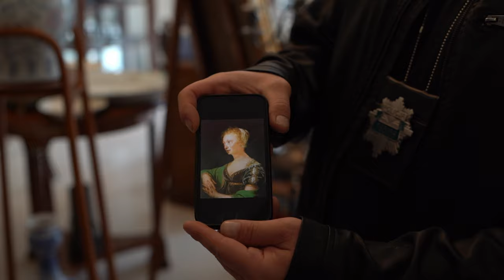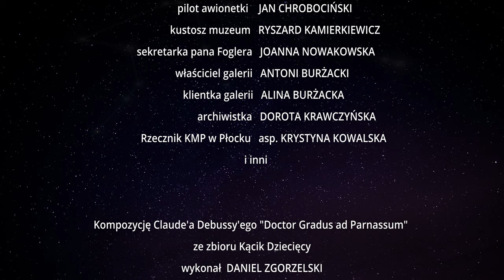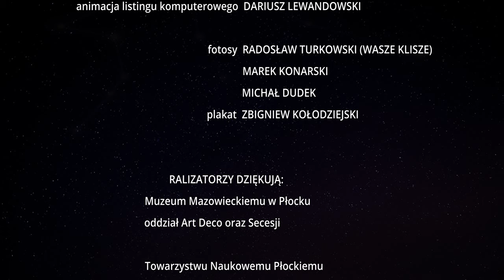WODNIK 2 "ELEKTRA" - wersja kinowa * AQUARIUS 2 "ELECTRA" - CINEMA VERSION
Zuchwałe włamania do mieszkań i kradzieże antyków niepokoją Aquariusa, który ponownie zwraca się o pomoc do detektywa Pawła Chmurzyńskiego. Mimo współpracy z lokalną policją nie udaje się odzyskać skradzionych przedmiotów, a przeciwnikiem okazuje się sprytna i przebiegła Elektra.

Zrealizowano w Płocku i w okolicach w okresie grudzień 2022 - maj 2023 dzięki pomocy: Muzeum Mazowieckiemu w Płocku, Płockiego Towarzystwa Naukowego, Galerii Grodzkiej w Płocku (Antoni Burżacki),
Stowarzyszenia Aeroklub Ziemi Mazowieckiej w Płocku, a w szczególności  pilota Jana Chrobocińskiego za bezpieczne przeprowadzenie lotu Cessną 152, firmy COTEX Office Centre, salonu optycznego „Fielmann” z galerii Wisła, Restauracji Wieża Ciśnień w Płocku,  Pana Komendanta inspektora Mariusza Kryszkowskiego oraz policjantów z Komendy Miejskiej Policji w Płocku.

W filmie udział wzięli:
Tomasz Majewski w roli inspektora Piotra Kunickiego
Aleksandra Rodak w roli Elektry
Marek Konarski w roli Aquariusa
Marta Lichowska jako asystentka Aquariusa
Adam Lewandowski jako detektyw Paweł Chmurzyński
Łukasz Więcławski jako Q
Mariusz Wojda czyli Wiktor Gruz ksywa BETON
Paweł Nowakowski jako KLESZCZ
Łukasz Zawadka jako ZAWADKA
Joanna Nowakowska jako sekretarka Pana Foglera
Natalia Muszyńska jako Kassandra
Daniel Ciuśniak w roli rzeczoznawcy
Ryszard Kaźmierkiewicz w roli kustosza muzeum
Damian Cybulski w roli Eryka "Grafa" Zielińskiego
Dawid Kalinowski – ochroniarza Eryka
Marta Grzegorzewska w roli kelnerki
Kamil Sadowski w roli barmana
gościnnie Zbigniew Kozłowski (Warszawa) w roli Ryszarda Foglera
gościnnie w roli archiwistki Dorota Krawczyńska (TNP Płock)
gościnnie Daniel Zgorzeliski (lat 10) - wykonał utwór Claude'a Debussy'ego "Doctor Gradus ad Parnassum"
gościnnie asp. Krystyna Kowalska
i inni

Muzykę skomponowali: Mirosław Ćwirkowicz (Suwałki), Waldemar Krupiński (Poznań), Tomasz Pauszek (Bydgoszcz) oraz Piotr Malinowski (Warszawa).

Zdjęcia, zdjęcia z drona i kamery 360 stopni - Michał Fortuna (LATAJĄCY DZIK)
Dźwięk, druga kamera - Krzysztof Walecki
Oświetlenie planów oraz plakat - Zbigniew Kołodziejski
Montaż, udźwiękowienie, scenariusz, dialogi i reżyseria - Adam Lewandowski
Korekty montażu - Marek Konarski, Krzysztof Walecki
Kierownictwo planu - Agnieszka Marciniak
Scenografia, rekwizyty, kostiumy i charakteryzacja - Marek Konarski
Rekwizyty -  Daniel Ciuśniak, Agnieszka Marciniak
Fotosy - Michał Dudek, Marek Konarski, Radosław Turkowski (WASZE KLISZE)